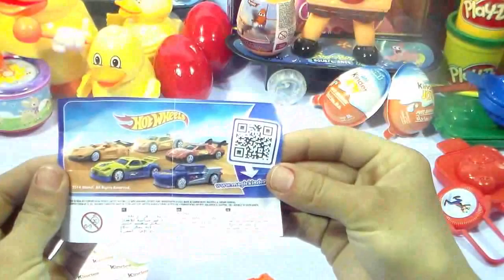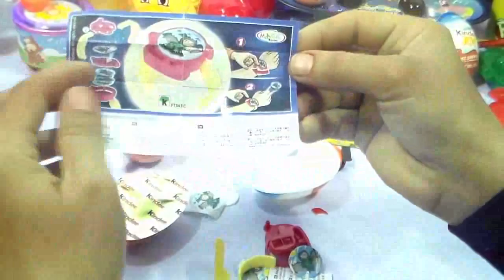kinder surprise eggs hello kity minie mouse disney cars2 duck Spongebob play doh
kinder surprise eggs hello kity minie mouse disney cars2 duck spongebob   kinder surprise eggs hello kity minie mouse disney cars2 duck spongebob Spiderman play doh mlp kinder surprise eggs peppa pig hello kitty frozen egg
Today we're unboxing: Spiderman Kinder Surprise Egg, Mutant Ninja Turtles kinder surporise eggs, Peppa Pig Kinder Surprise Egg, 2 Kinder Surprise Eggs Unboxing, PeppaPig Play Doh egg, My LittlePony Play Doh Surprise eggs, Hello Kitty Play Doh Surprise egg, Disney Frozen Play Doh Surprise Egg, TMNT Kinder Surprise Egg.

* We love Peppa Pig new episodes, especially the 'Peppa Pig's Valentine's Day' Episode, playing and unboxing Peppa Pig new toys, because they're inspired by our favourite cartoon for kids!
Everyday we create awesome Playdough surprise eggs using the famous Hasbro modelling dough called 'Play-Doh'.
Creating new surprise eggs stimolate our creativity and we also have a lot of fun!! "Do you like our Play-Doh surprise eggs videos?"
We Hope You do and don't forget to check out our Peppa Pig Play Doh surprise eggs playlist for more fun!

* ¡Nos encantan los nuevos capitulos de Peppa Pig, especialmente episodio 'Día de San Valentín de Peppa Pig', nos gusta también jugar y abrir juguetes nuevos de Peppa Pig, porque están inspirados en nuestro dibujos animados favoritos para los niños!
Todos los días creamos maravillosos huevos sorpresas de la famosa Plastilina Hasbro llamada "Play-Doh".
La creación de nuevos huevos sorpresa stimola la nuestra creatividad y también tenemos un montón de diversión !! "¿Te gustan nuestros videos de huevos sorpresa en plastilina Play-Doh?"
Esperamos que usted hace y no se olvide de visitar nuestra Peppa Pig Play Doh sorpresa huevos lista de reproducción para más diversión!